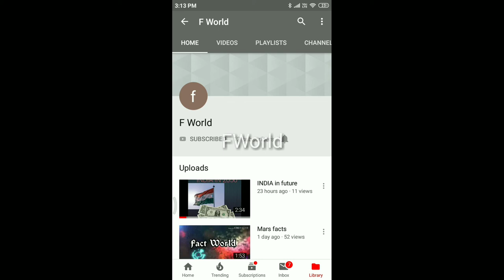Bigboss season 3 kamal hasan fworld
BigBoss season 3 by kamal hasan in tamil